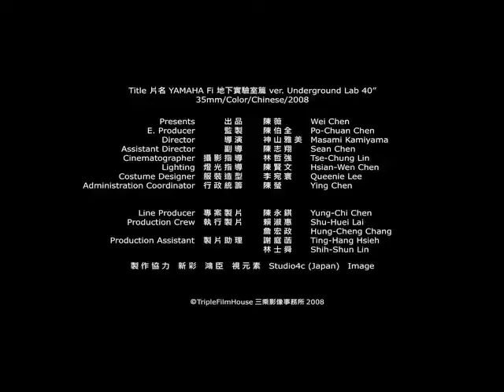3xfilms_YAMAHA Fi - 地下實驗室篇